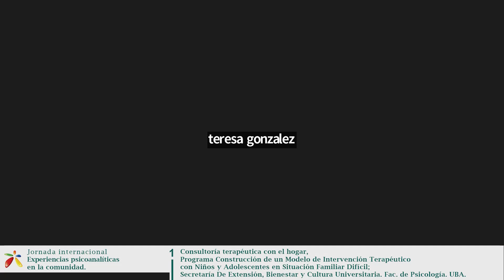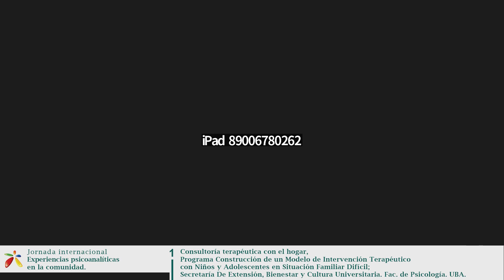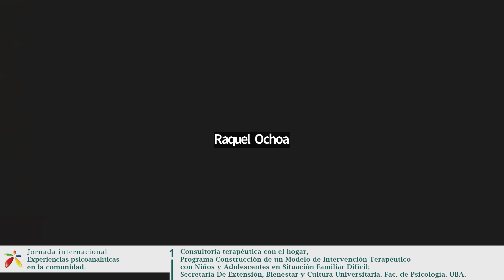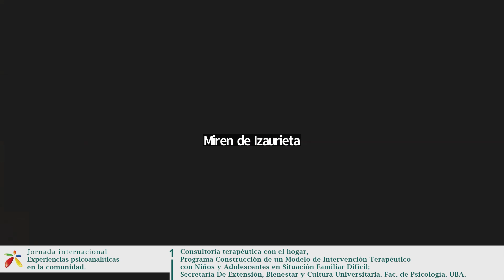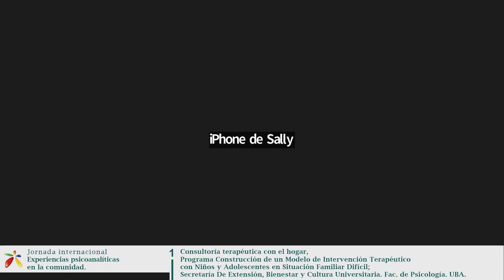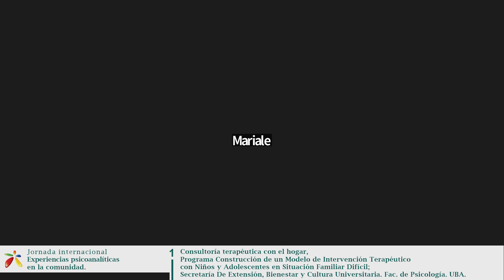Experiencias psicoanalíticas en la comunidad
Consultoría terapéutica con el hogar, Programa Construcción de un Modelo de Intervención Terapéutico con Niños y Adolescentes en Situación Familiar Difícil; Secretaría de Extensión, Bienestar y Cultura Universitaria, Facultad de Psicología de UBA.
Expositoras: Lila Grandal, Gilda Podestá, Hernán Altobelli, Gabriela Giorla y Lorena Naveira (AR)
Comentadoras: Silvana Hernández y Mariana Durán (UY)
15 de abril de 2023
Comisión Científica